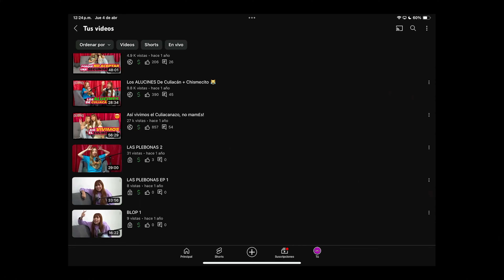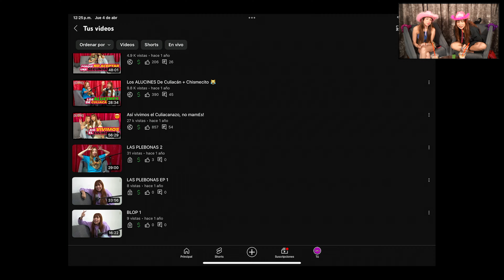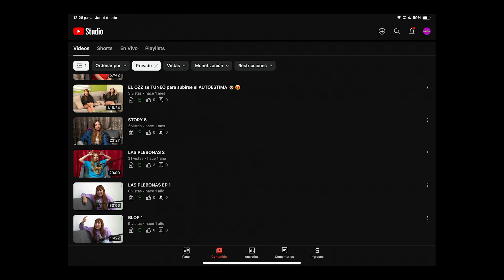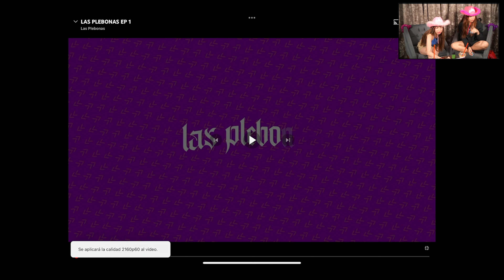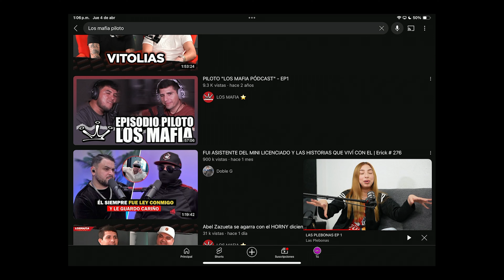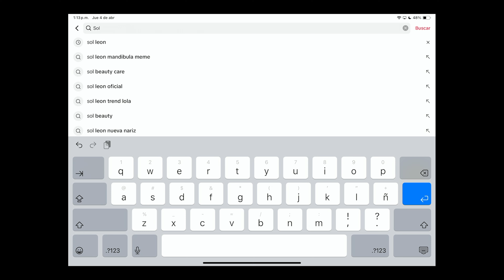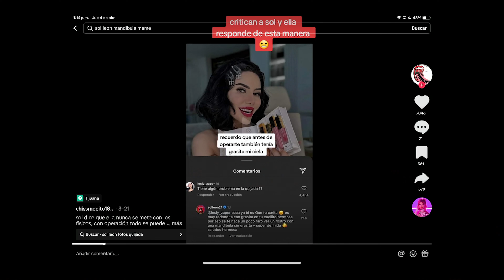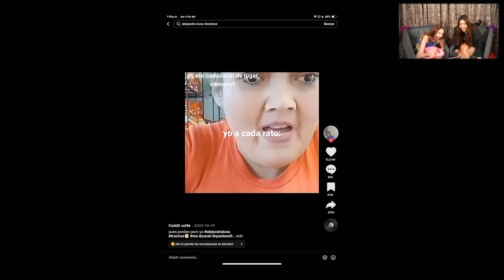REACCIÓN REAL A NUESTRO PRIMER VIDEO!!! (ESTÁ OCULTO) 😳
Las Plebonas ✊

Escuchanos desde Spotify, Amazon y Apple Podcast.

Siguenozzzz!

Los Mafia Group ©